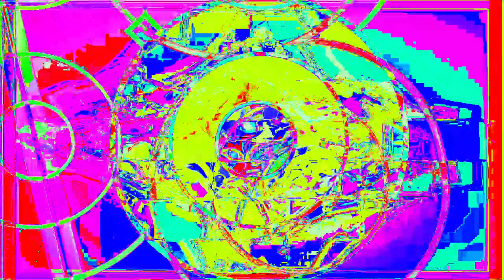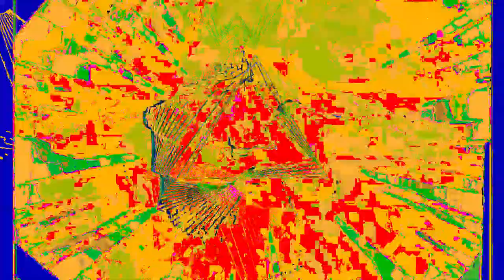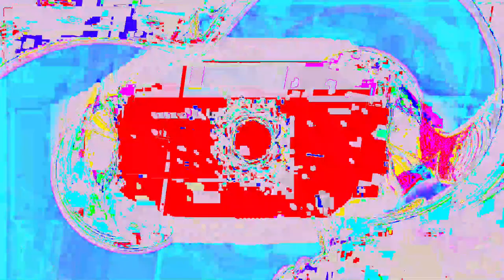Movie 24 06 20 02h05m42s